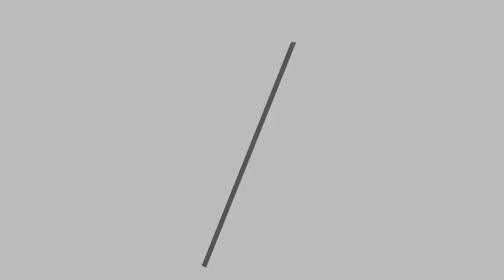Babywearing wrap Tutorial-Baby Bundle SmartBebe Baby Wrap - Bundle Hold Wrap Instructions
In this video, showing you how to make a perfect wrap for bundle hold position.
Keeping your baby happy and comfortable is one of your first and most important goal each day, but it’s not always easy to hold them in your arms while you’re trying to get things done around the house or on the go.

SmartBebe knows the best baby wrap carrier is not just attractive, but functional too.
Baby Bundle SmartBebe Baby Wrap Carrier offers you a smart way to give your baby the comfort they need while making it easier on you.

See it for yourself. Choose from any of the available colors that fit your style!